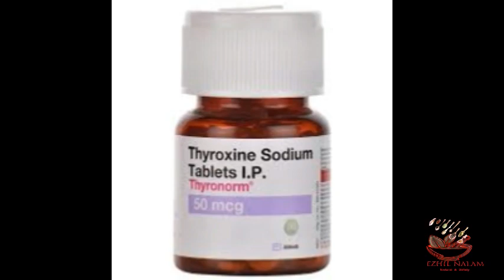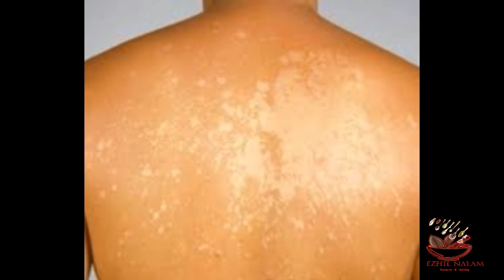தேமல் மறைய எளிய தீர்வு home remedies for skin fungal......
This video shows about the easiest way to control the skin fungal. In this video says three simple remedies.